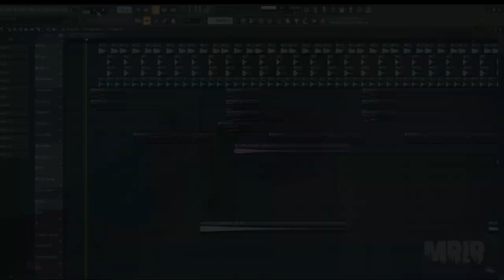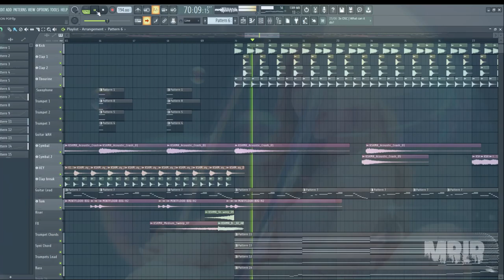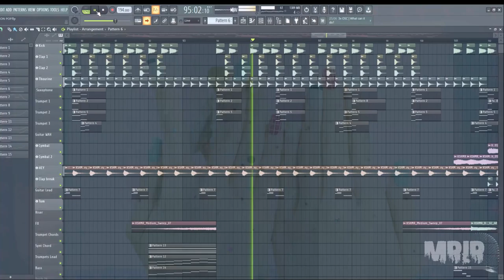NAYEON - POP! Instrumental Remake Cover